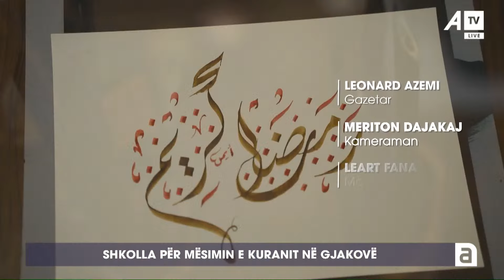Kaligrafi që solli në Kosovë artin e të shkruarit bukur